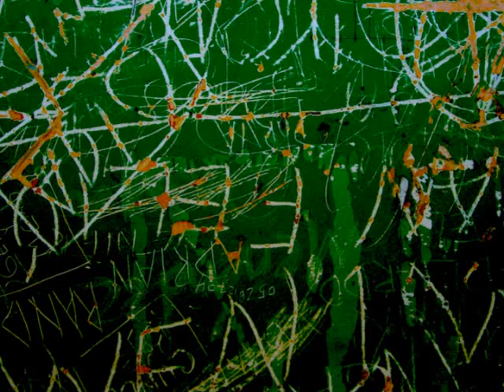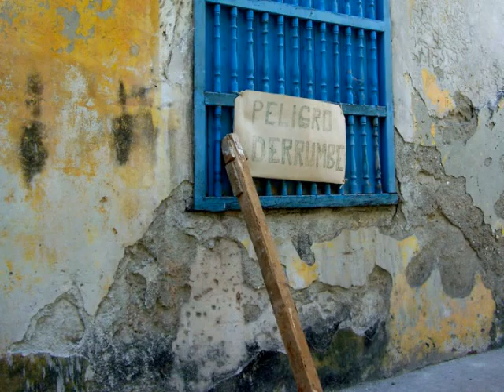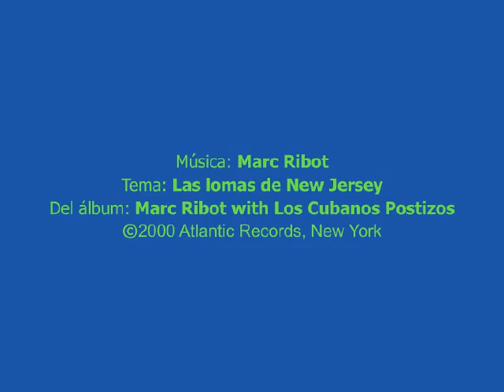Tuyomasyo Art presenta; VOLVER. Por Jorge Mata.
Tuyomasyo Art present:  VOLVER. by jorge mata.